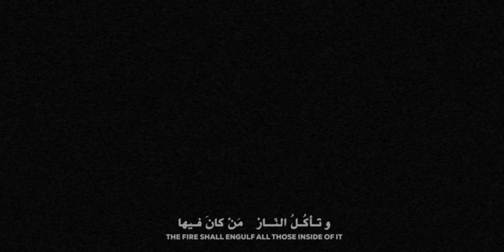في قول سلمان - محمود أسيري | Fi Qawli Salman - Mahmoud Aseeri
في قول سلمان | Fi Qawli Salman (Salman's narration)
 إستشهاد السيدة فاطمة الزهراء عليه السلام - ١٤٤٣هـ ٢٠٢١مـ | Martyrdom of Fatima Zahra (as) 1443/2021
الرادود : محمود أسيري | Mahmoud Aseeri
 الشاعر : حسين العندليب | Poet: Hussain al-Andaleeb